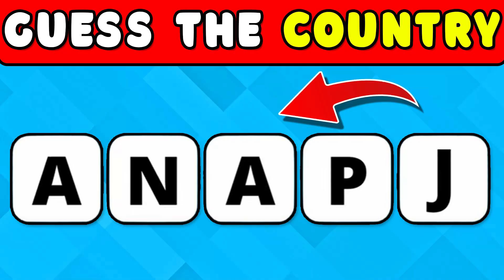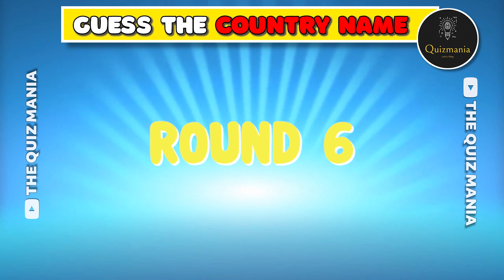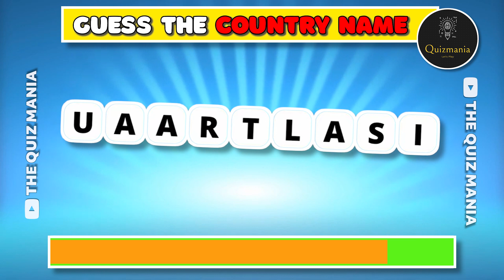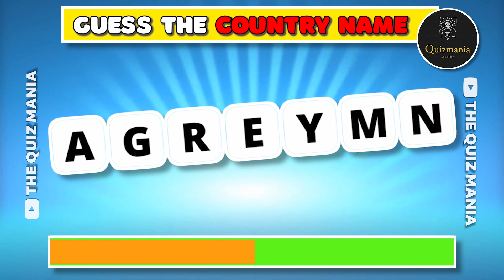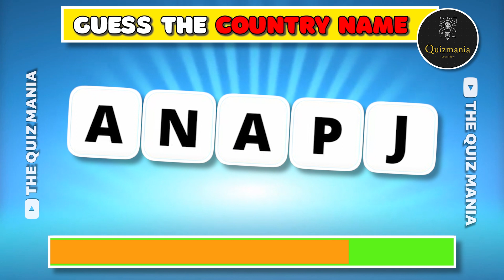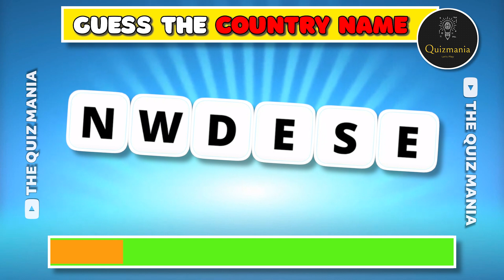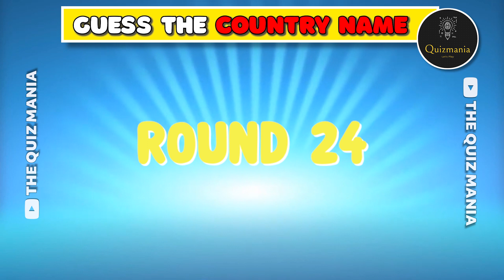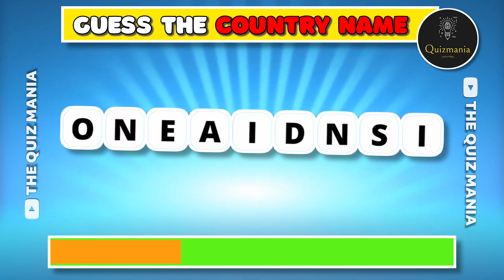Guess the Country by its Scrambled Name 🏳 👉CAN YOU GUESS ALL | Country Quiz Challenge 2023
Hii Viewers, Welcome Back To The Quiz Mania.
We have picked countries and Scrambled their names so you have to Guess the Country by its Scrambled Name 🏳 👉CAN YOU GUESS ALL.

Names in this quiz are:- Sweden, Italy, USA, France and many more.
 You will get 10 secs to see the Scrambled Name. if you answer all question correctly then you will become the winner.

This is a quiz in that you have to guess the countries in the world. There are 30 Scrambled country Name in this quiz.

We work very hard to create video so please support us